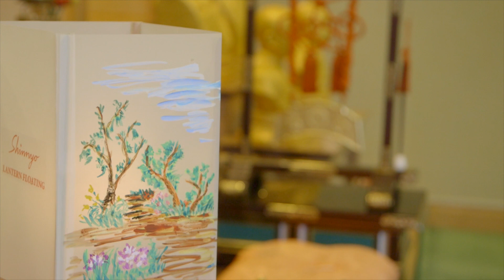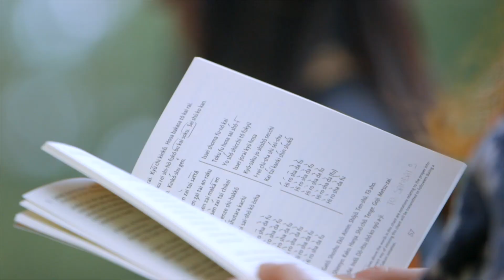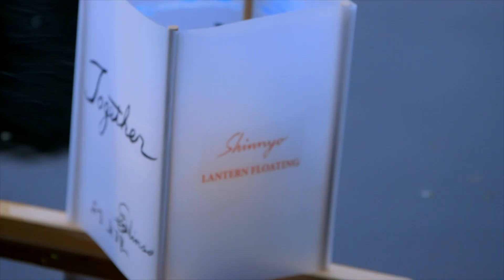Shinnyo Lantern Floating 2017